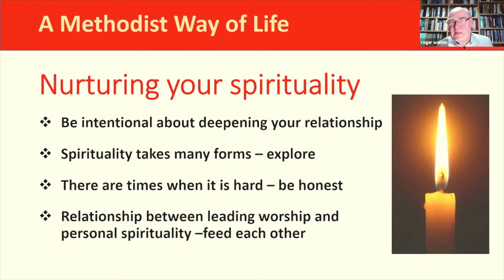An example of nurturing discipleship using a Methodist Way of Life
In this video Bob Bartindale interviews Maryke Turvey about how Local Preachers and Worship Leaders are using a Methodist Way of Life as a way of nurturing discipleship and spirituality in her circuit.